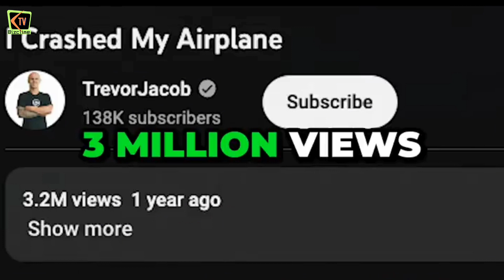😠 YouTuber Crashes Plane and This Happens...😭 | Trevor Jacob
YouTuber is a professional title like Doctor or  Engineer for someone who specialises in publishing videos on YouTube for a living. This now includes those who also make videos on other platforms like TikTok, Facebook and Instagram.
It's no longer news that creating video content is now one of, if not the most lucrative business in town. Yeah, " Content is King"

PARTNER WITH ME!

This video and description may contain affiliate links, which means that if you click on one of the product links, I'll receive a small commission ( at no extra cost to you!). Thank you for your support!

The information here is "general information" and, therefore, does not serve as a substitute for professional advice.
 Please always engage the services of a legal or professional consultant to evaluate your peculiar needs. Do not gamble. God bless you!